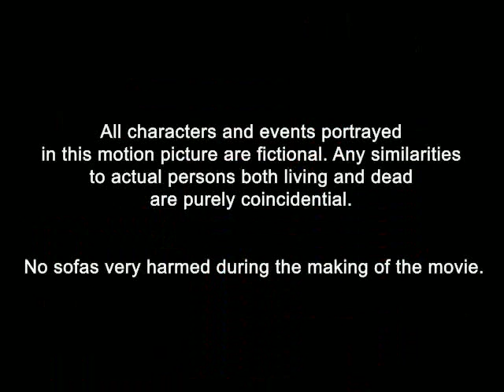Ridin' the sofa!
Ridin' da sofa